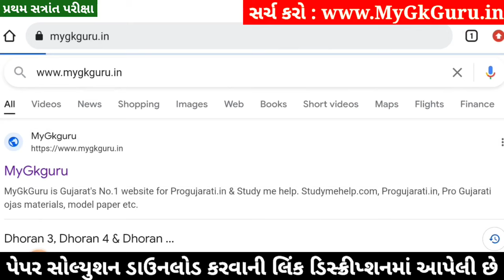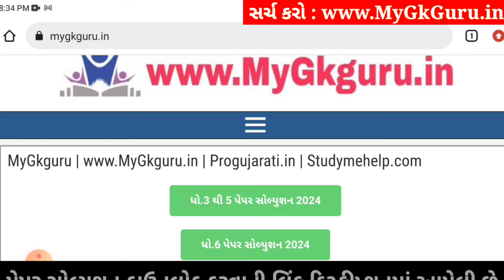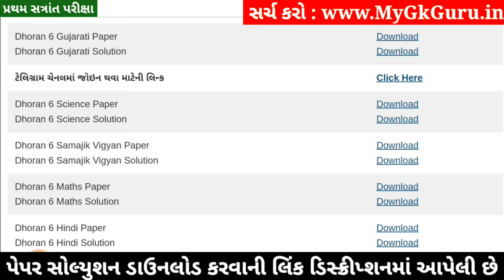💥 Std 6 Gujarati Paper Solution 2024 80 Marks, Dhoran 6 Gujarati Paper Solution 2024 Std 6 Gujarati